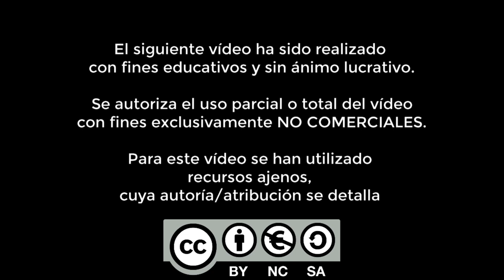Proyecto "Noria"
Proyecto de construcción de un mecanismo de reducción: La Noria.
Elaborado por los alumnos de 1º ESO durante el confinamiento del año 2020.
Dirigido y coordinado por la profesora de Tecnología: Mª Dolores Madrid.